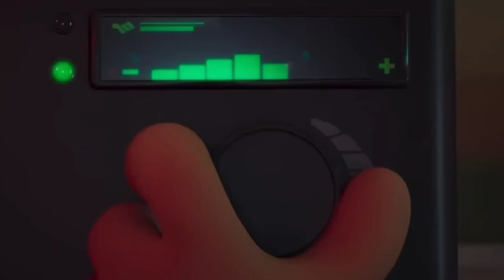Diary Of A Wimpy Kid: Rodrick Rules official trailer initial thoughts - animation